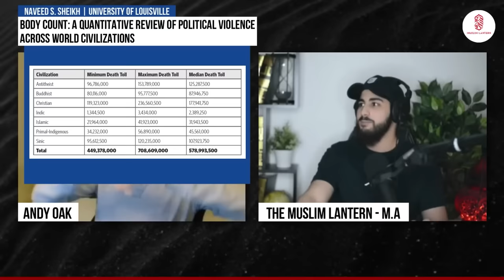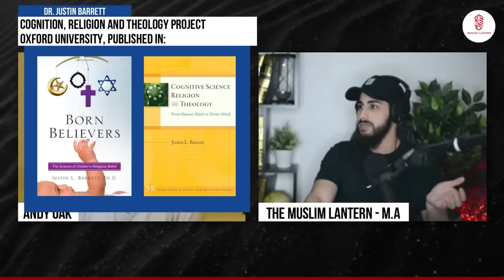АТЕИСТ ПРОТИВ МУХАММАДА АЛИ "Почему вы верите в злого Бога?"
Ассаламу алейкум братья сёстры. В этом видео наш брат Мухаммад Али дискутирует с атеистом
00:00 -  Введение
00:45 -  Дискуссия мусульманина и атеиста